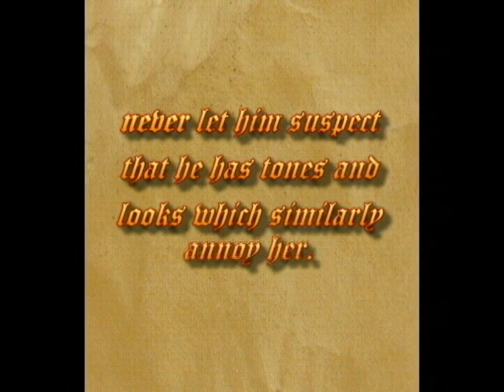The Screwtape Letter #3: Daily Pinpricks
1. Next to the church, the family is a choice tool for tripping up Christians. How can a false spirituality be a snare?
2. Under the influence of the tempters, it seems that familiarity can indeed breed contempt. What does Screwtape encourage Wormwood to highlight?
3. How does Screwtape's advice shed light on your own family interactions?
4. God works "from the center outward" to conform our conduct to his standard. How have you seen your own conduct change under God's influence?
5. Even our "religious" behavior can be used to get under the skin of family members. Are there ways that your family members might struggle with your faith and Christian conduct?